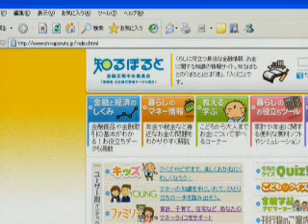比嘉愛未 お金の知識大切篇 (071128)